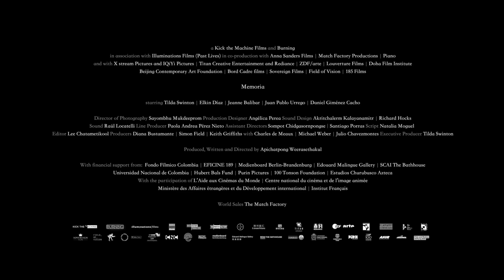MEMORIA trailer | BFI London Film Festival 2021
Shot and set in Colombia, Apichatpong Weerasethakul’s meditative rumination on memory and the human condition is anchored by Tilda Swinton’s enigmatic, otherworldly presence.